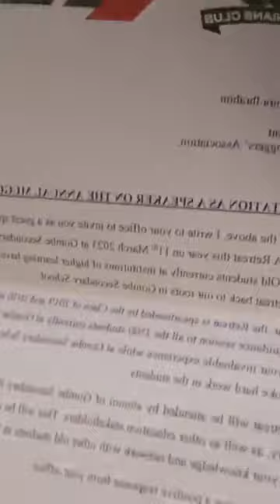Isma Olaxess Empaka Azimaze Ku Luyimba Lwa Born in Africa Kenzo 0 Bruno K 10,Era N’alabula Biwedde